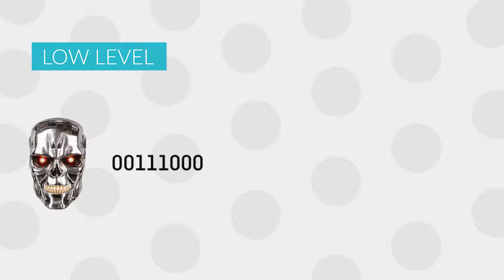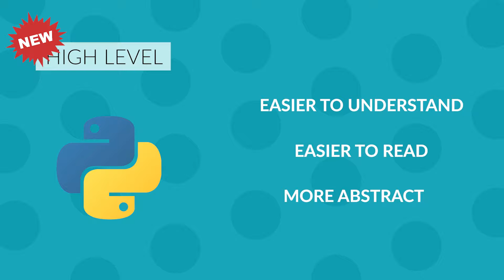LOW level VS HIGH level programming languages | What's the difference?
This is the 1st chapter of a series where I explain the origins of programming languages and the main 5 characteristics that are used to classify/define them. No more confusions between technical words. Now you will see what's the real different between Python and Java or where did C came from.

In this first episode I clarify the main difference between low and high level programming languges.

I hope you enjoy the video. Check out also our community for tech talents where we host different challenges and where you get to ask us to make videos for you.